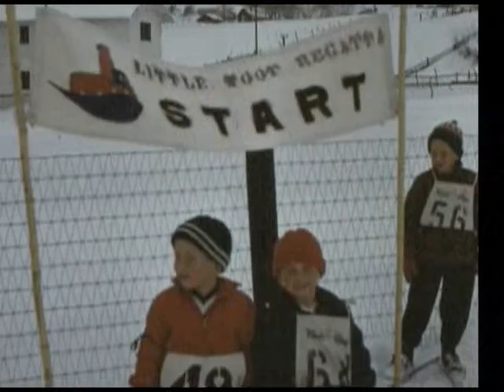James Temple - 2006 Colorado Snowsports Hall of Fame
As a young man, Jim began working in the Ski Patrol at Sun Valley where he learned the workings of the ski business. In 1958, he moved to Steamboat and formed the Storm Mountain Ski Corporation. He designed ski trails and built a new ski area near Steamboat Springs. He helped found the Nordic Training Center and the Scadinavian Lodge. Storm Mountain opened to the public in 1960 and was later renamed Mount Werner.